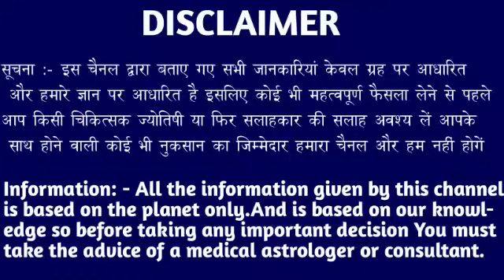मेष राशि वालों 23,24,25 अक्टूबर मैं हाथ जोड़कर निवेदन करता हूं। Mesh Rashi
मेष राशि वालों 19,20,21 अक्टूबर मैं हाथ जोड़कर निवेदन करता हूं। Mesh Rashi#meshreport